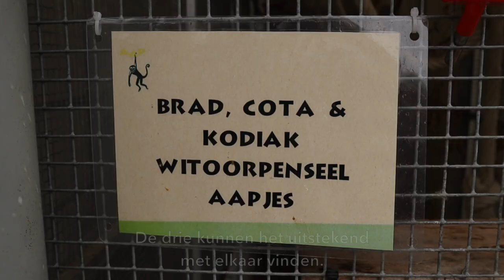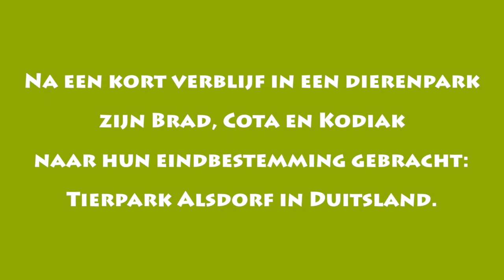Witoorpenseelaapje Brad verhuist naar Duits dierenpark - Stichting AAP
Witoorpenseelaapje Brad werd in 2015 samen met soortgenoot Angelino aangetroffen in een doos op de stoep in de Utrechtse wijk Ondiep. Deze vondst haalde zelfs het landelijk nieuws. Gelukkig konden ze snel bij AAP terecht!

Brad en Angelino deelden eerst een verblijf bij AAP, maar dat ging na een tijdje niet meer zo goed en kregen ze allebei nieuwe maatjes. De zusjes Cota en Kodiak werden Brads nieuwe vriendinnen.

Nu hebben we een mooi plekje voor de witoorpenseelaapjes gevonden. In dit filmpje zie je hoe we de drie verhuizen en hoe ze al klimmend en klauterend hun nieuwe verblijf ontdekken! 💚

Geef dieren weer een toekomst! Kijk hoe jij kunt helpen

AAP zet zich in voor een betere toekomst voor exotische zoogdieren, zoals apen, wasberen en leeuwen. Helaas bevinden veel dieren zich nog in benarde situaties. Ze worden illegaal verhandeld, als huisdier gehouden of misbruikt in toerisme en entertainment. AAP pakt het probleem bij de wortels aan. We geven voorlichting en pleiten voor betere wetgeving voor dieren in heel Europa.